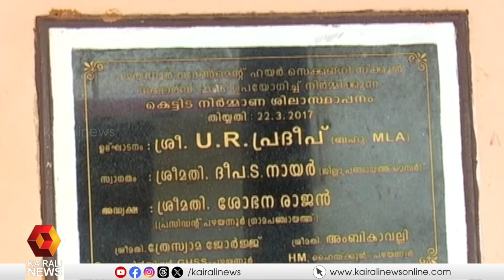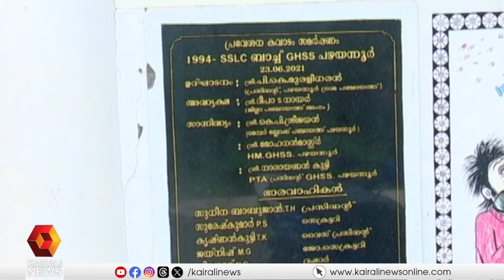ചേലക്കര ഉപതെരഞ്ഞെടുപ്പ്; മണ്ഡലത്തിലെ സർക്കാർ സ്കൂളുകൾക്ക് ഉണ്ടായ വികസനം പ്രധാന പ്രചാരണ വിഷയം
Chelakkara by-election; Development of government schools in the constituency is a major campaign topic